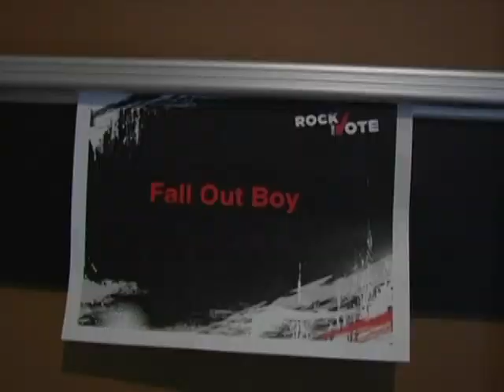Fall Out Boy Folie a Deux EPK